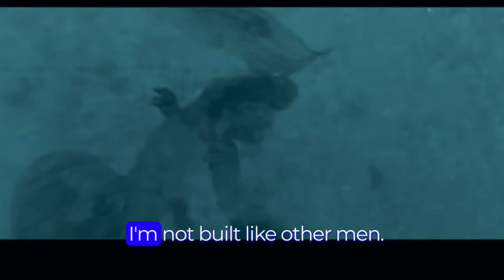Joaquin Phoenix as Napoleon: A Tyrant’s Downfall | Ridley Scott’s Epic Film Review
Sir Ridley Scott’s latest epic, Napoleon, is a cinematic spectacle that fails to capture the essence of the legendary French emperor. In this video, we will review the movie and share our honest opinions on its strengths and weaknesses. We will also discuss the historical accuracy and relevance of the film, and how it compares to other portrayals of Napoleon in media.

Napoleon stars Joaquin Phoenix as the ambitious and charismatic leader who rose from obscurity to conquer most of Europe in the early 19th century. The film also features Vanessa Kirby as his beloved wife Josephine, who plays a crucial role in his personal and political life. The movie covers Napoleon’s rise to power, his military campaigns, his love affairs, and his downfall at the hands of his enemies.

The film boasts impressive production values, stunning visuals, and epic battle scenes that showcase Scott’s mastery of the genre. However, the film also suffers from a lackluster script, uneven pacing, and a lack of emotional depth. Phoenix’s performance as Napoleon is intriguing, but he fails to convey the complexity and charisma of the historical figure. The film also glosses over some of the most important aspects of Napoleon’s life, such as his reforms, his legacy, and his impact on the world.

Napoleon is a movie that tries to be both a historical drama and a personal portrait, but it ends up being neither. It is a missed opportunity to explore one of the most fascinating and influential personalities in history. The film gets a thumbs down from us, as it is marginal and disappointing.